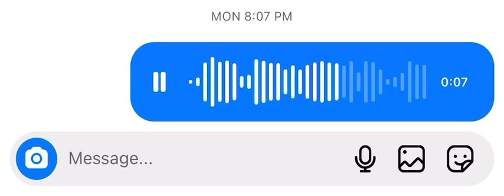Texting these hoes